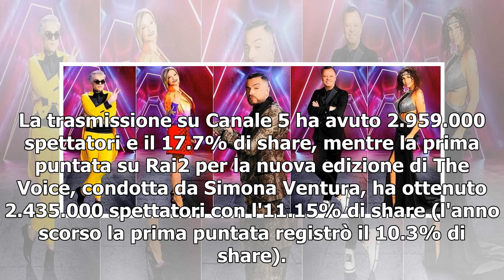Il Grande fratello batte The Voice che però migliora il suo share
La serata televisiva è vinta dal Grande Fratello che nella puntata di ieri sera ha collezionato una serie di avvertimenti familiari da quello di Francesca De André alle minacce di Wanda Nara. La trasmissione su Canale 5 ha avuto 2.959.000 spettatori e il 17.7% di share, mentre la prima puntata su Ra...